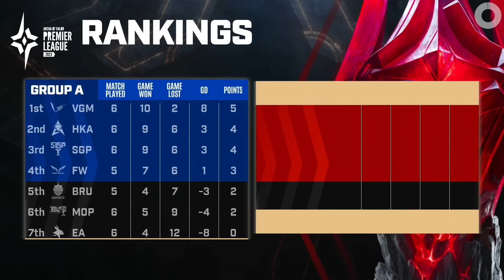SAIGON PHANTOM VS EARENA: CHIẾN THẮNG NHỌC NHẰN I APL 2023 - VÒNG BẢNG 09/07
Truy cập ngay trang Web chính thức Chung sức giành vinh quang để ủng hộ các đội tuyển Việt Nam và đổi rương quà miễn phí nhé!